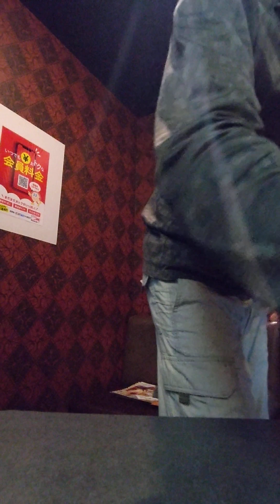望月緋音 涙をこえてゆこう。輝くあした見つめて。ケアレス・ウィスパー。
驕ることを把握したいと願う欲情を掌握した感情のこと

「GEORGE MICHAEL／WHAM!　CARELESS WHISPER  カバー」